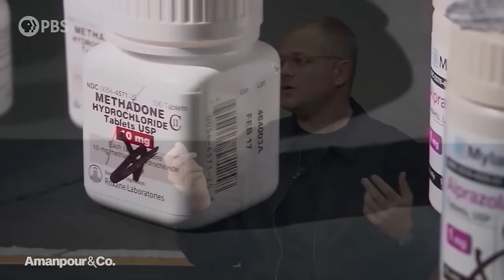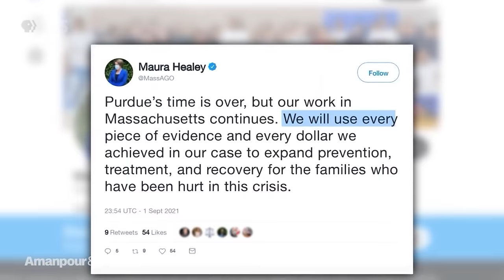Opioid Victims Are Left Out In Purdue Pharma Deal | Amanpour and Company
In September 2019, Purdue Pharma – the makers of Oxycontin, a mass-marketed pain medication – filed for bankruptcy to protect itself from hundreds of lawsuits for its part in the overdose epidemic. One who has experienced firsthand the deadly effect of the highly addictive drug is Ryan Hampton. After more than a decade of using opioids, he is in long-term recovery. He was also part of a watchdog committee set up by the Department of Justice to represent all of Purdue’s creditors, from states and hospitals to people like himself. Hampton’s new book is out today and tells the inside story of these proceedings -- a David vs Goliath tale that he discusses with Hari Sreenivasan.